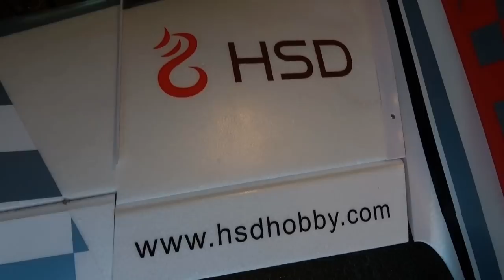Rc HSD Super Viper 12S from Banana Hobby-Construction Video by Thomas Minder and Hebu-shop.ch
Long 1.66meter / Wingspan 1.50meter and 6kg full whight flight with 12S 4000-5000mAh
Video by Thomas Minder